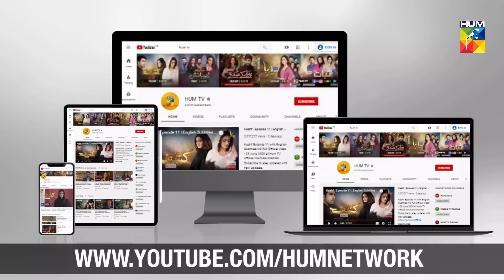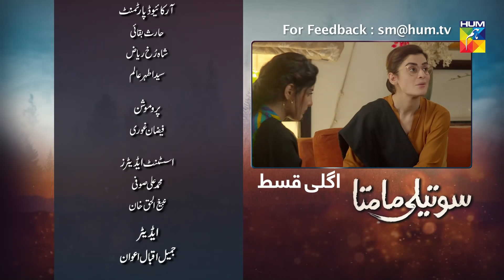Soteli Maamta Episode 150 HUM TV Drama 14 September 2020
Soteli Maamta Episode 150 - New Drama serial Every Monday to Friday at 7:30 PM only on HUM TV | Momina Duraid Productions.

Soteli Maamta Episode 150 Full HD - Soteli Maamta is a latest drama serial by Hum TV and HUM TV Dramas are well-known for its quality in Pakistani Drama & Entertainment production. Today Hum TV is broadcasting the Episode 150 of Soteli Maamta. Soteli Maamta Episode 150 Full in HD Quality 14 September 2020 at Hum TV official YouTube channel. Enjoy official Hum TV Drama with best dramatic scene, sound and surprise.

Momina Duraid Productions presents Soteli Maamta on HUM TV.

Directed By
Mir Sikander

Written By
Huma Hina